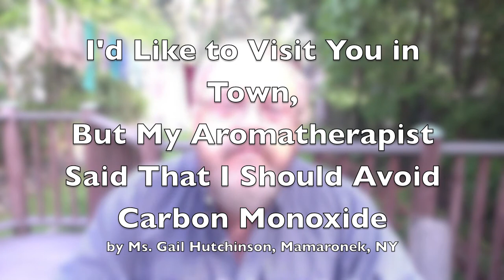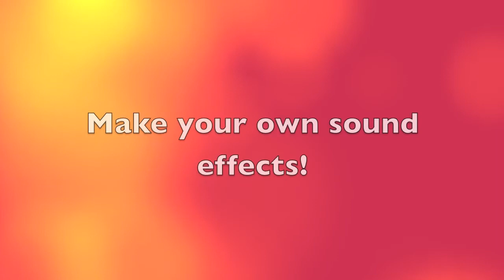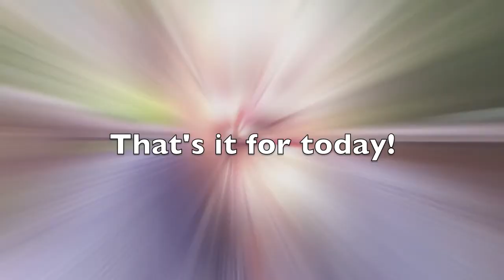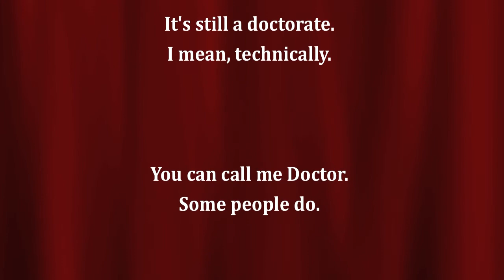POPular Self Help with Dr. S.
"Remember: If you're unhappy, it's your own fault!"